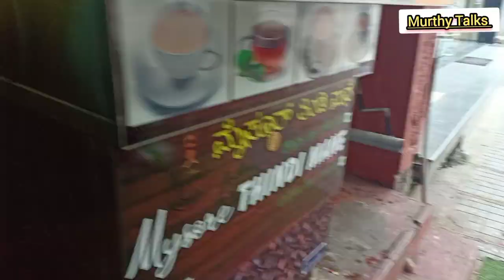49 ರೂಪಾಯಿಗೆ ಫುಲ್ ಊಟ | Full meals unlimited only for Rs49 | Mysore Thindi Mane Vijayanagar Bangalore